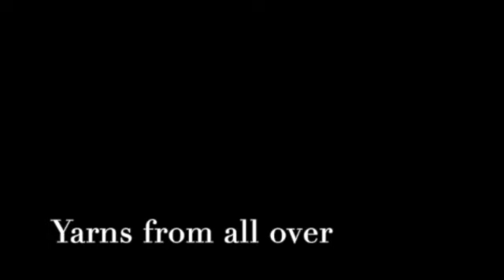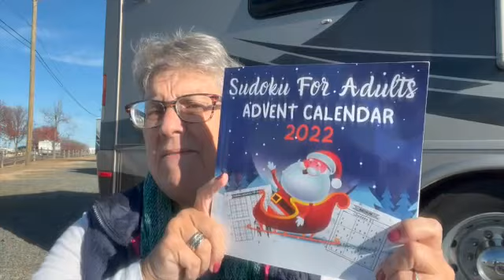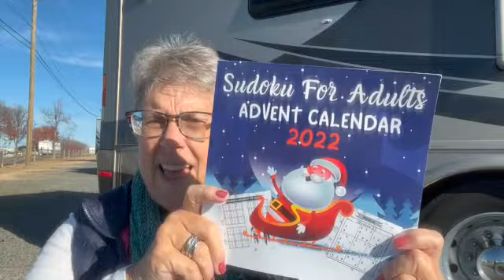Recreational Knitting Vlogmas 1: December 1, 2022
Just a channel where we talk knitting and fiber related topics, and traveling in a Recreational Vehicle.

Ravelry name: samplergal
Ravelry Group:  Recreational Knitting